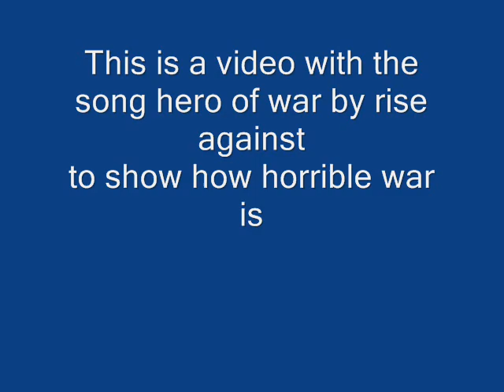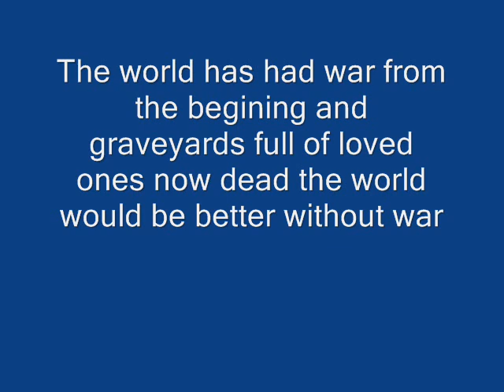Iraq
this is about the iraq war and showing you its pointless